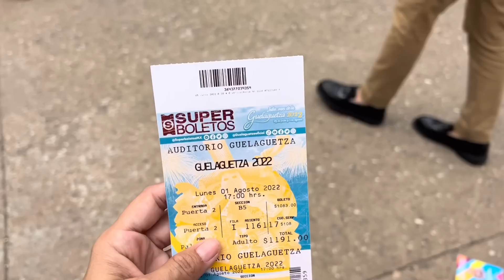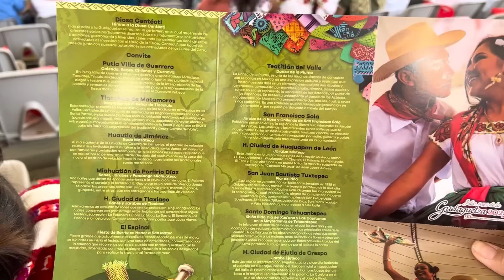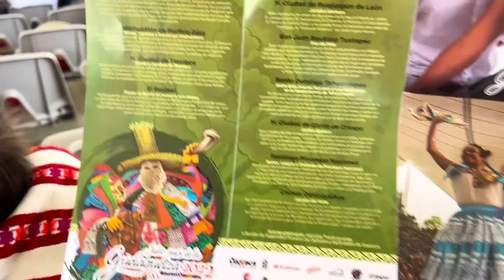Oaxaca Vlog: Ep 3 “LUNES DE CERRO” Final de Guelaguetza con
Gracias a @tierraviajera2469 por ayudarme a cumplir este sueño‼️

Con mis amigos de @PlanBViajero